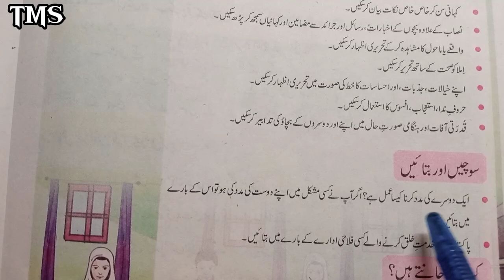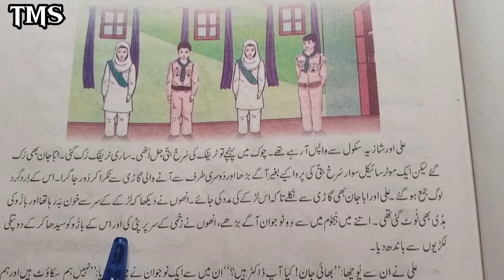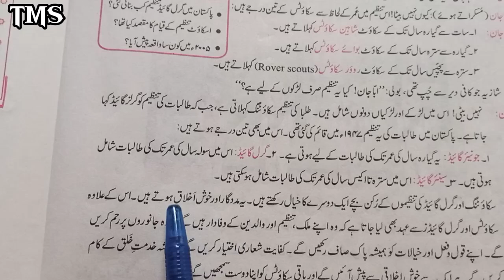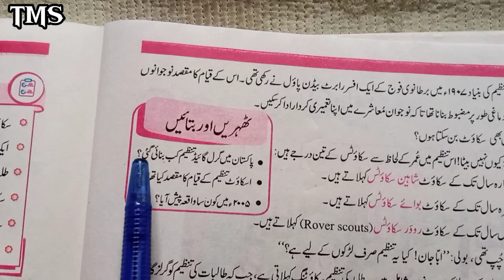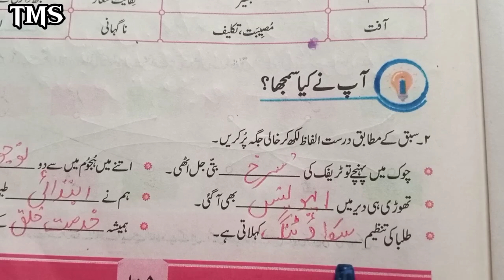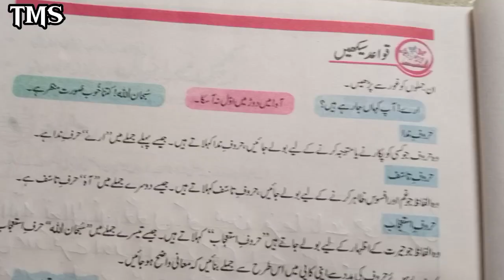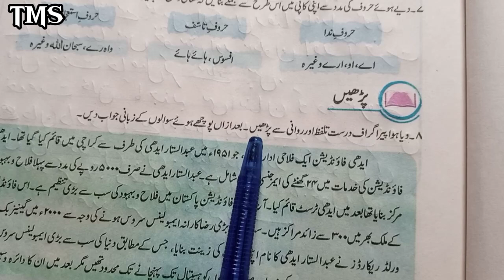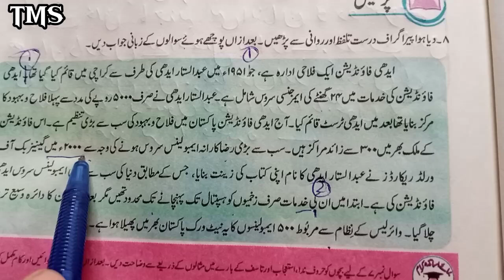Class 5 Urdu Chapter 15 || آؤ مدد کریں || Q/A full